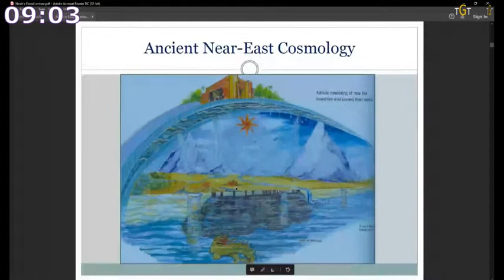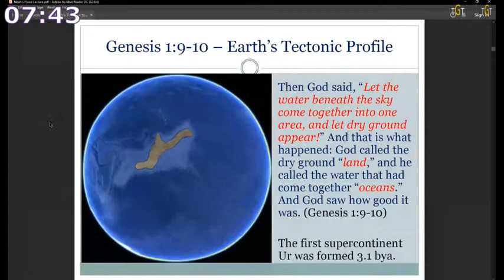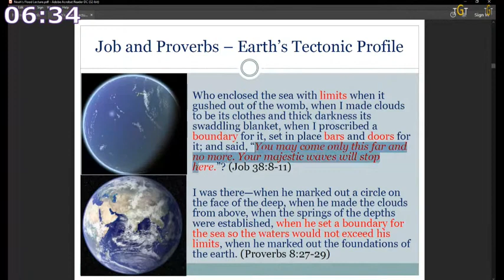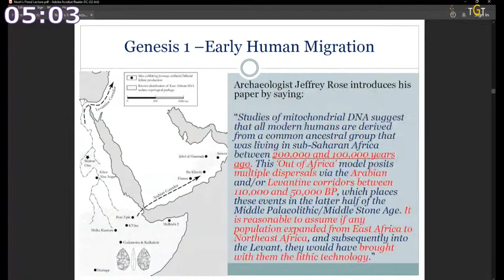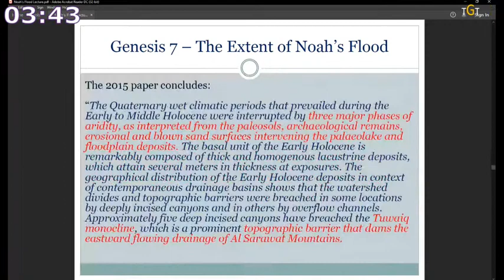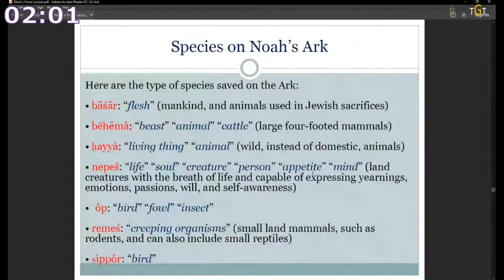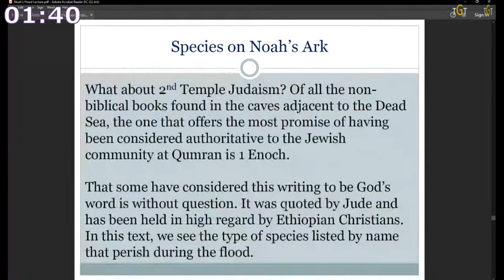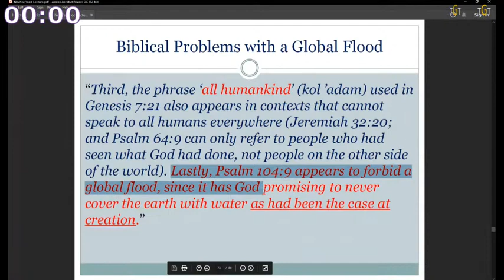DEBATE: Was the Biblical Flood Global or Local? C. Jay Cox vs. Robert Rowe